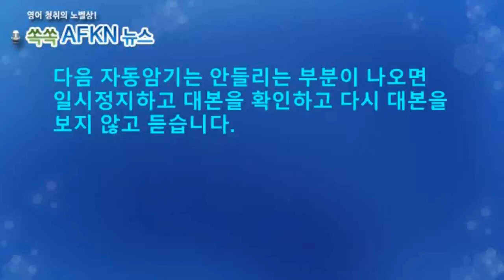[영어뉴스청취] 미중 군함 충돌 위기_자동암기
미국 해군이 대만해협을 통과하는 작전을 수행하자
중국 인민해방군 군함이 불과 140m 앞으로 근접 항행해
충돌 직전까지 갔었다고 합니다.  미군 측은 ‘해상충돌
예방법’ 위반”이라고 비판했습니다.
★★★이벤트★★★
1. 구독자 수가 지금의 약 두배인 8천명 도달 시
2. 또는 해설강의 월 평균 조회수 1000회 도달 시